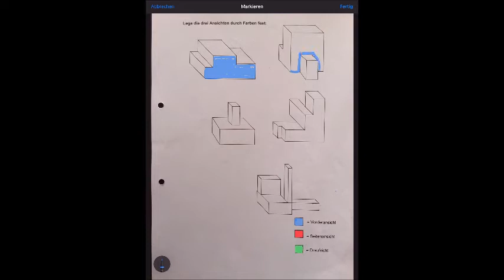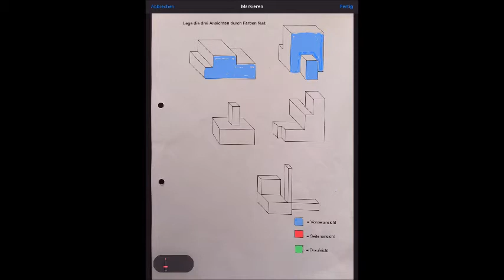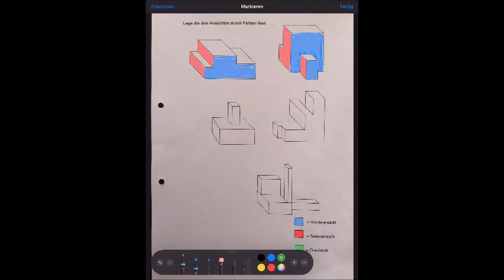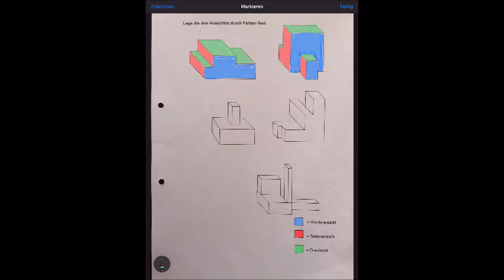Technisches Zeichnen Teil 3: Die drei Ansichten Übung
In diesem Video wird eine Übung gezeigt zur Erkennung der drei unterschiedlichen Perspektiven:

Vorderansicht
Seitenansicht
Draufsicht